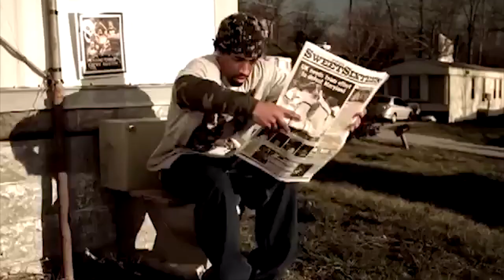Rippa's Pull Ups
Times are tough.

Special thanks to AI Audio Artist Felix Haas.